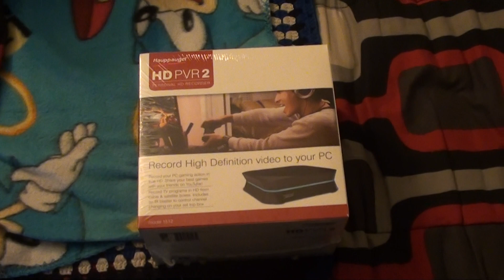My new toy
With all the bells and whistles. Minus the bells and whistles.